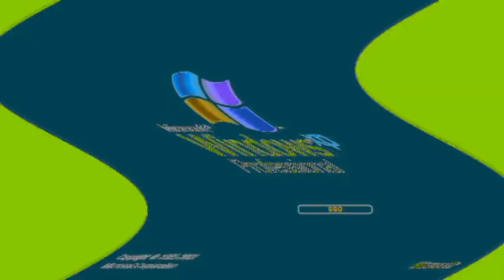Windows XP Feels Dizzy Effects (My Fourth Preview)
G-Major 19 (G-Major 15 + G-Major 4 Version)     (0:09 - 0:14)
Scawy                                                                   (0:38 - 0:43)
Wind Blower                                                        (2:15 - 2:19)
DUH                                                                     (2:53 - 2:58)

Here is a compilation of Windows XP feels dizzy. effects in my fourth preview.

A list of Sony Vegas Pro effects with links to tutorial video:

1. Neutral